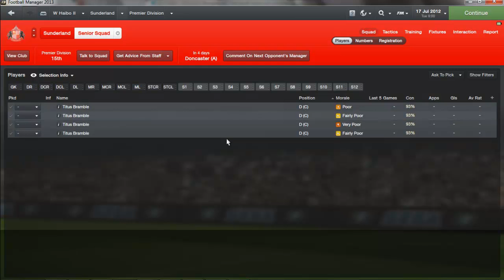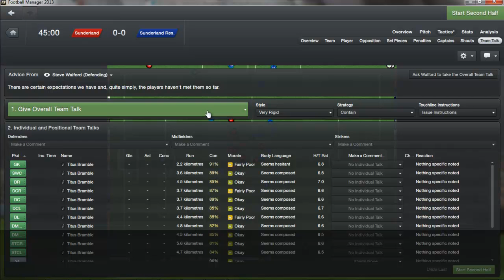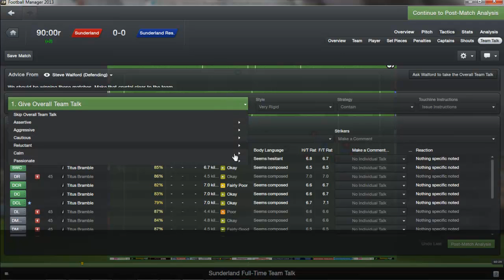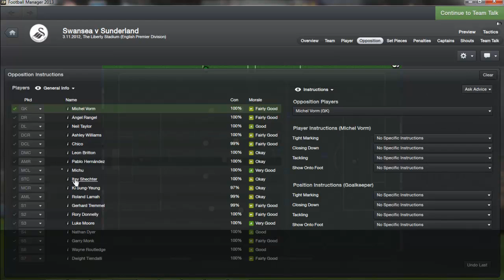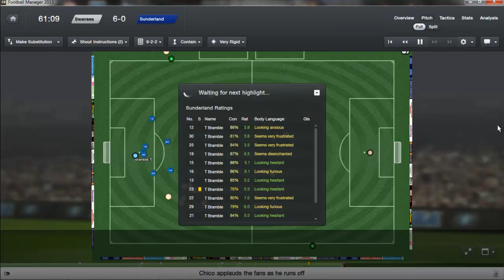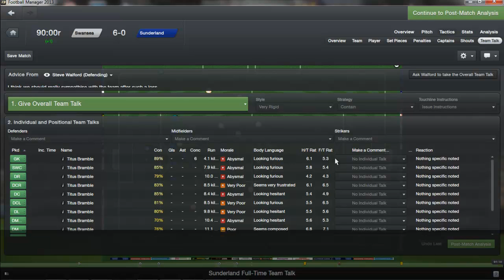Football Manager: Team Full of Titus Brambles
Be afraid, very afraid... :O